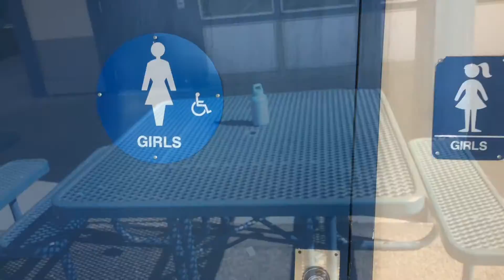FIGHT AT MY SCHOOL